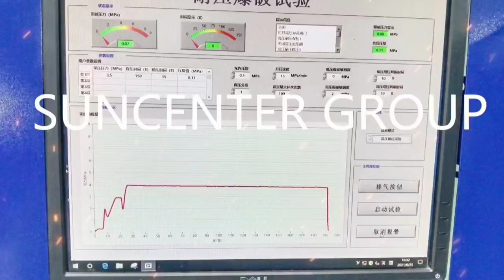The computer-controlled hydraulic burst testing equipment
The computer-controlled hydraulic burst testing equipment is mainly used in various pressure testing products such as high-pressure rubber pipes, valve fittings joints, water-cooled plates, etc. The main functions of the equipment can automatically pressurize, maintain pressure, automatically release pressure after testing, and print test reports. It can also be segmented to pressurize, maintain pressure, and finally explode. The equipment functions can be customized according to customer requirements